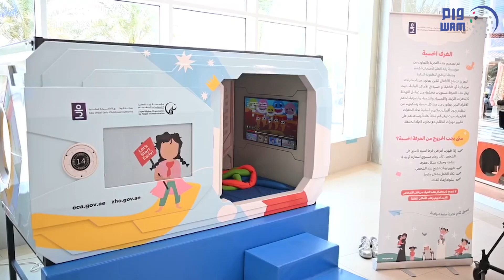"زايد العليا" و"أبوظبي للطفولة" تدشنان مشروع الغرف الحسية لأصحاب الهمم